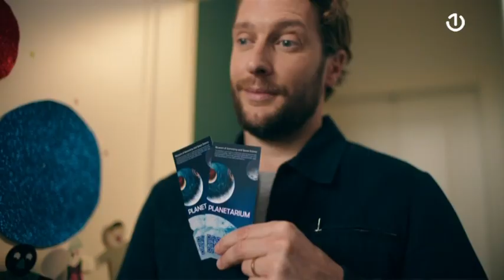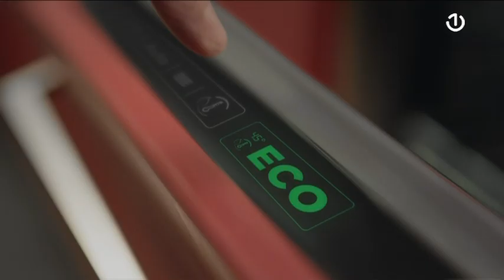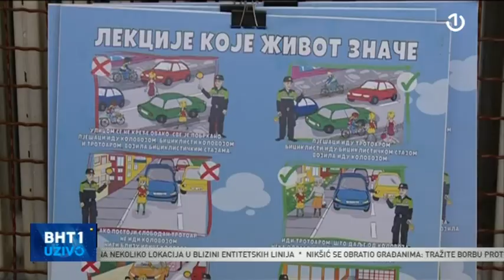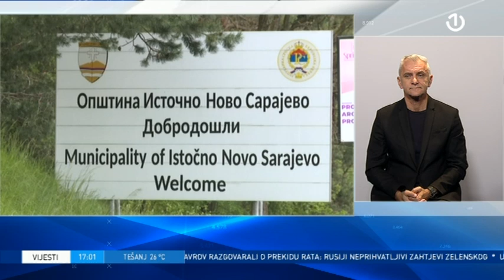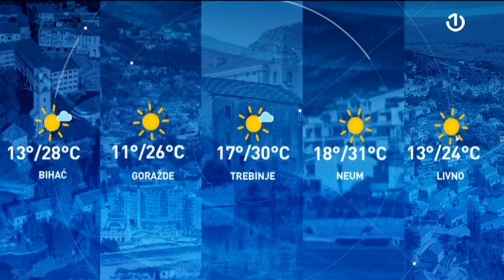BHT1 Uživo - 01.09.2023.